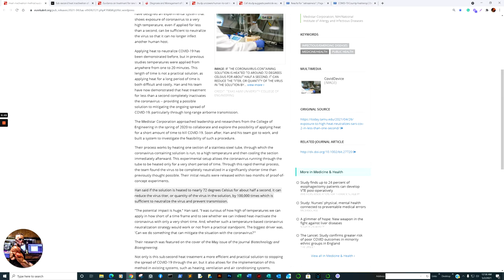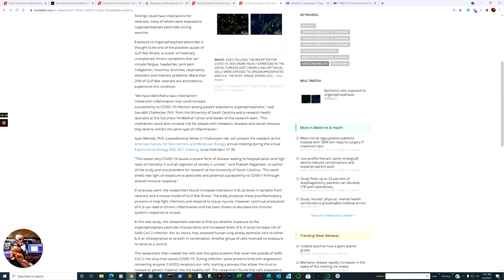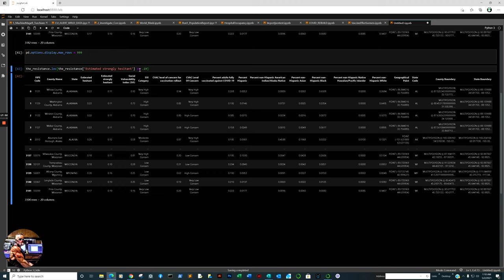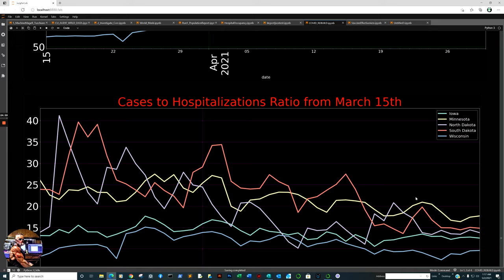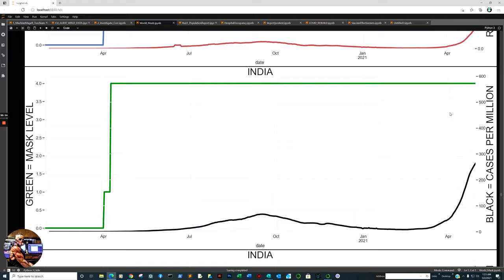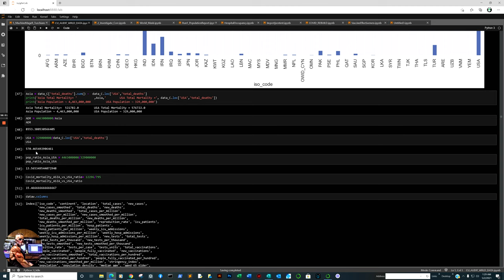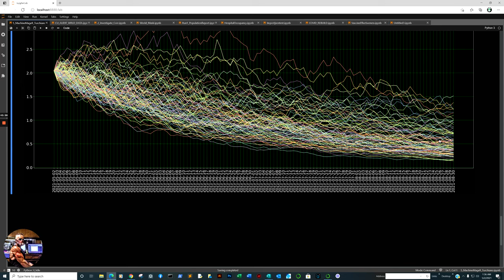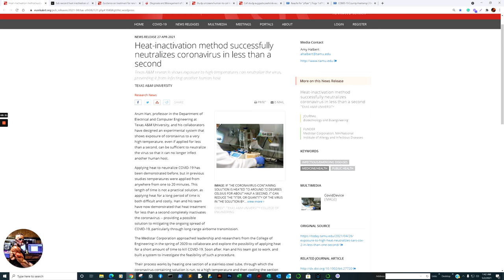160 F quickly neutralizes COVID in less than half a second, pesticides and covid plus data.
Heat-inactivation method successfully neutralizes coronavirus in less than a second

Guidance on treatment for rare blood clots and low platelets related to COVID-19 vaccine

Study uncovers human-to-cat transmission of the virus that causes COVID-19

Cell study suggests pesticide exposure may increase COVID-19 susceptibility

Vaccine hesitancy, heat inactivation,  blood clots, cats, data analysis, organophosphates, pesticides, seaborn, biostatistics, dataframes, 72 centigrade, platelets, India, matplotlib,